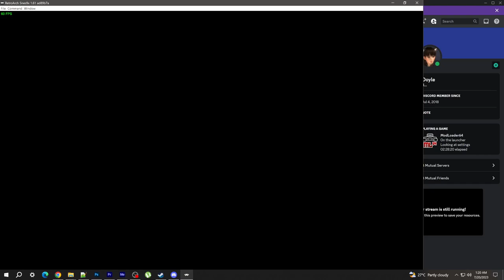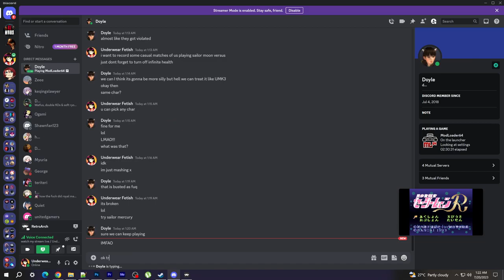SAILOR MARS ONLINE MATCHES - PRETTY GUARDIAN SAILOR MOON (RETROARCH EMULATOR)